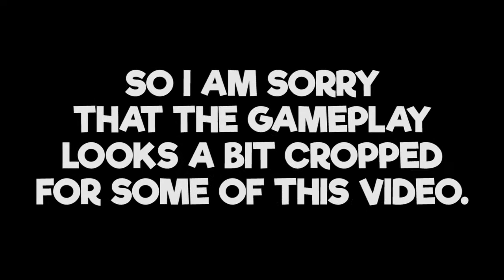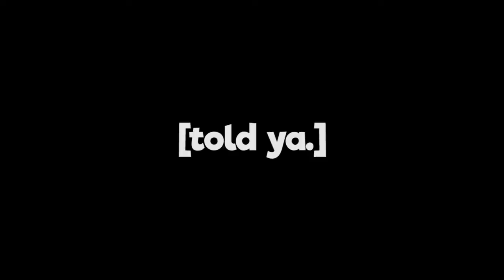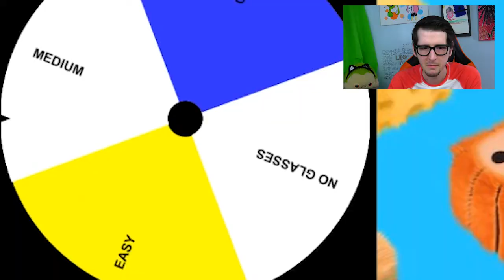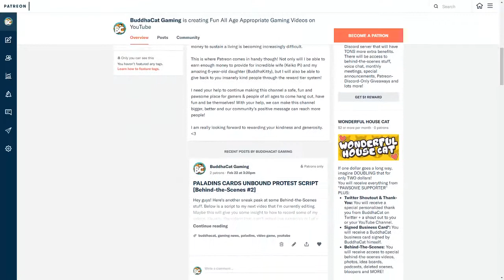Playing FLUFFY FALL with GOOGLY EYES On... | Gameplay [#3] 165 High Score! | Android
I'm on a mission to save kids and I need your help. My goal is to raise money for my local Children's Miracle Network Hospital.
FLUFFY FALL | Mobile Game Let's Play | Fluffy Fall: Fly Fast to Dodge the Danger! | Andoid and Apple | New Fluffy
Episode 3:
Playing the mobile game Fluffy Fall: Fly Fast to Dodge the Danger! with the board game "Googly Eyes" glasses on.
About Fluffy Fall:
Dash headlong into an astonishingly fun (and incredibly cute) 3D endless-run adventure! Take on level after level as you fly your cuddly Fluffy through danger with just a finger. Dodge a blaze, snake around ice, go rolling past lasers and escape other crazy hazards that block your way.

The road is full of pitfalls, but it’s sure to pull you in.

Features:
• Amazing 3D animation meets accessible gameplay that’s popular with kids, but still has enough fast arcade action to give anyone a rush.
• Dodge screen-blurring ice blocks, escape flames and blaze past loads of other dangers that can harm your adorable Fluffy.
• Collect Gold to unlock more than 60 cool Fluffies and find the cute little puff that suits you the best.

The perfect game for rolling out to kids (yet still super addicting to adults) who enjoy the popular endless-run gameplay style and fast action!

INFO/CREDITS – Fluffy Fall: Fly Fast to Dodge the Danger!
Developer: Honoré Jaussoin and Kilosaurus.

Publisher: What (games)

| CONTACT BUDDHACAT! |